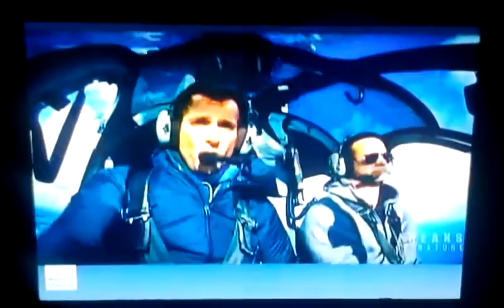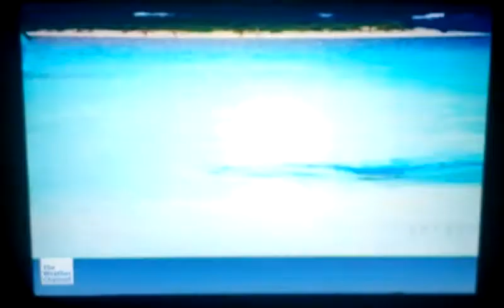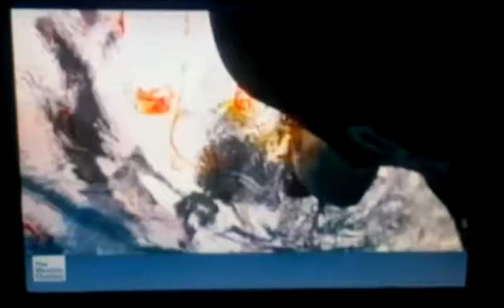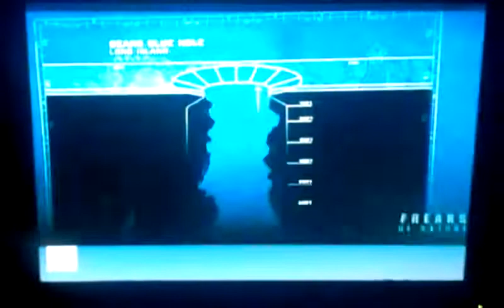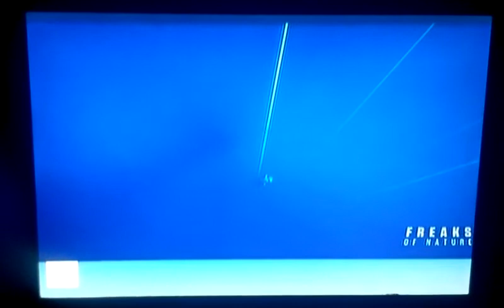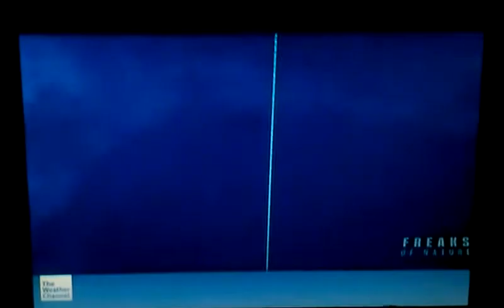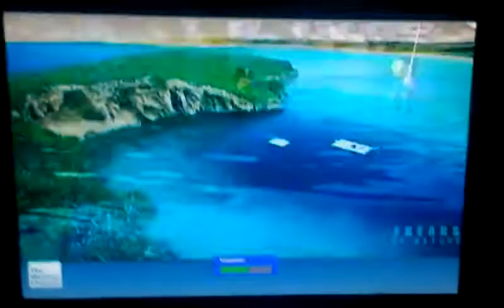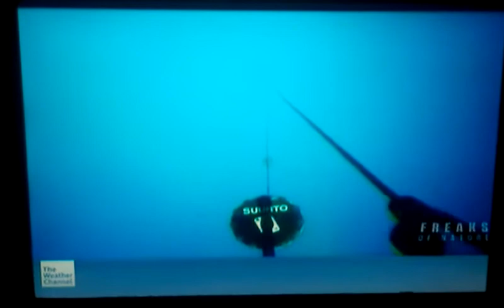Freaks Of Nature - Human Submarine Part 1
In Freaks of Nature with Bahamas a free got diver takes his deepest venture after being. Tyler Harcott wanted used in the water in the ground.

Released: 11/17/13

Cast: Tyler Harcott, William Trnbridge

Partner Rating: TV-PG